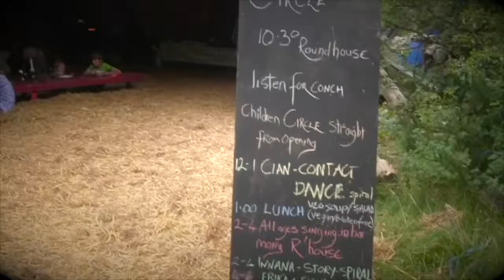The Cauldron Of Plenty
An invitation to celebrate the thousand faces of Life. The ancient home of your wild dance, your poetic tongue, and your playful rejoice. The Cauldron of Plenty is a festival to celebrate the coming together of the tribal village. An opportunity to remember the longing of our souls, to find ourselves totally at ease in the ecstatic chaos of our own Love. Come, play, be in your own nature amongst others, in a valley of abundant wildness and musical extravagance. Bring your family, friends, young ones and old ones. Where the youth and the elders can learn from one another in a place of peace and celebration.